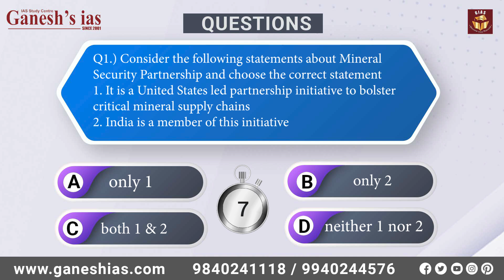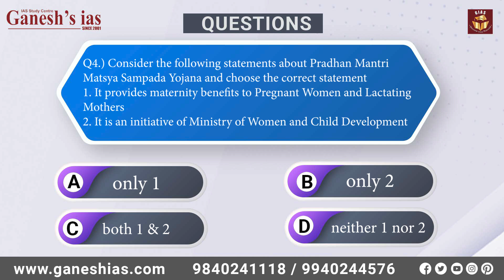Daily Quiz 27-09-2023 For UPSC Prelims 2024 || General Knowledge & Current Affairs Question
Indian Constitution and Indian Polity